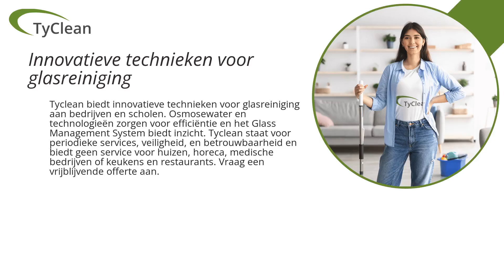Innovatieve technieken voor glasreiniging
Tyclean biedt innovatieve glasreinigingstechnieken voor bedrijven, kantoren en scholen. Met behulp van osmosewater en geavanceerde technologieën zoals telescopische glasbewassing en het Glass Management System, zorgt Tyclean voor verhoogde efficiëntie en betere inzichten in werkzaamheden ter plaatse. Tyclean biedt periodieke diensten aan voor glasreiniging, waarbij veiligheid en betrouwbaarheid van het grootste belang zijn. Neem contact op voor een vrijblijvende offerte op maat. Tyclean richt zich niet op eenmalige schoonmaak en biedt geen diensten aan voor huizen, horeca, medische bedrijven of keukens en restaurants.